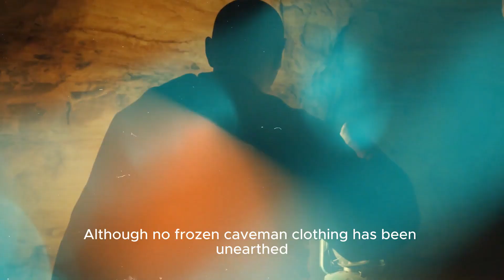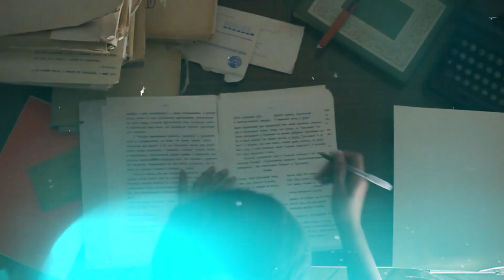Shocking Genetic Discoveries: What We Didn’t Know About Neanderthals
Neanderthals were once thought to be a primitive, inferior branch of humanity, but recent genetic discoveries have turned that idea on its head. In this video, we explore the shocking revelations about Neanderthal genetics that challenge everything we thought we knew. From their surprising intelligence and complex social behaviors to their influence on modern humans, discover how these ancient ancestors were far more advanced than previously believed. Get ready for a deep dive into the genetic breakthroughs that are reshaping our understanding of human history! 🧬🔥Lets dive into Shocking Genetic Discoveries: What We Didn’t Know About Neanderthals